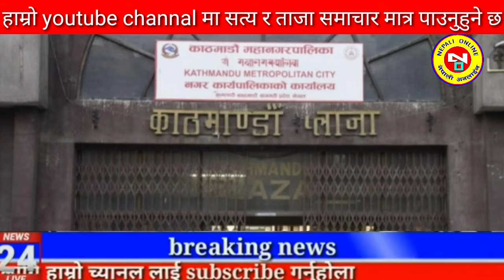Today news nepali news aaja ka mukhya samachar, nepali News,Kali Pasam Ki,Shanti Shree Pariyar